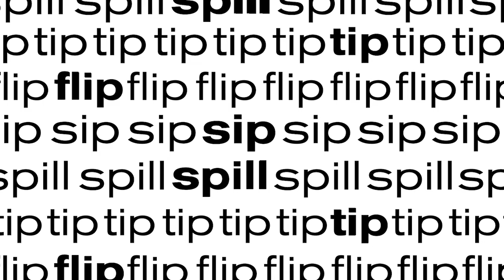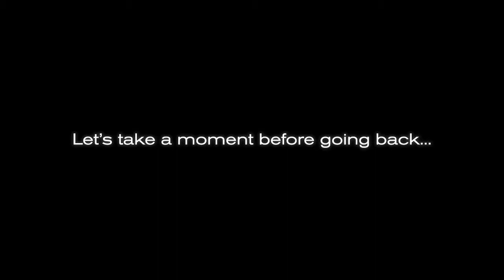Wine Tasting: Let's Try Pinot Grigios... From Different Regions!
Hello and happy Friday, dear wine-dabblers! It was recommended by one of my viewers to try a Washington State Pinot Grigio, so today that is just what I am doing! However, to accompany, I will also be trying a Pinot Gris from Oregon and a Pinot Grigio from Italy!

Prophecy Pinot Grigio $10.99
Portlandia Pinot Gris $13.99
14 Hands Pinot Grigio $8.59

Intro music is Pluckandplay by Kwon